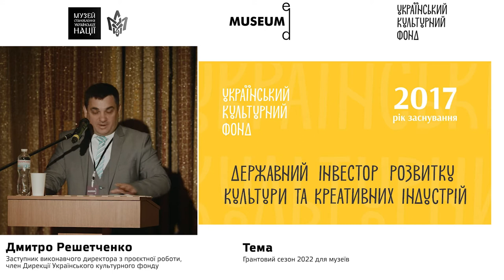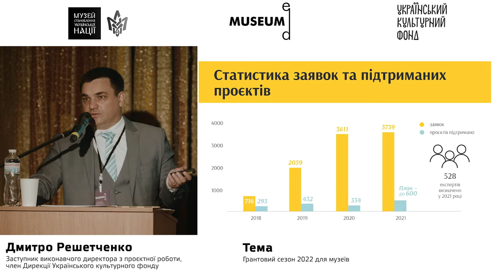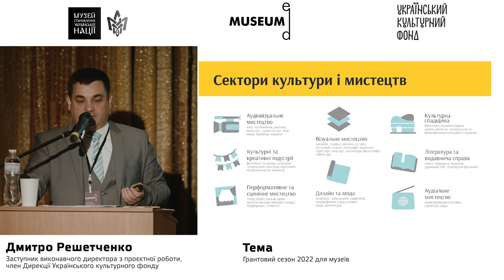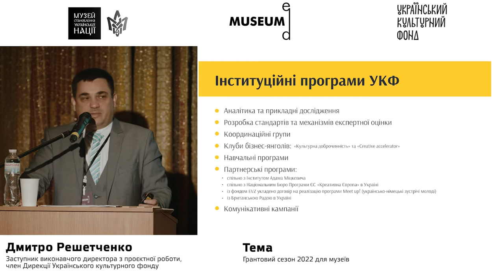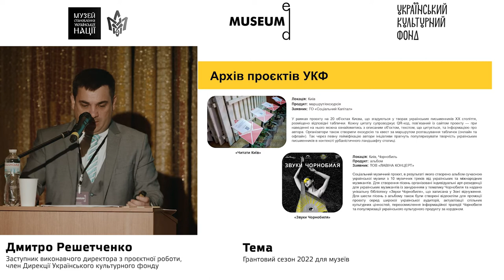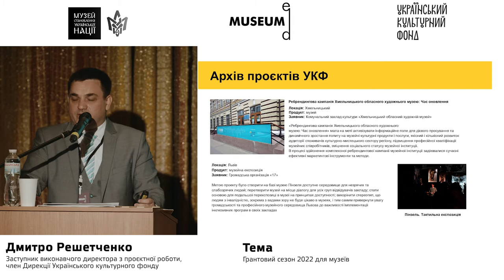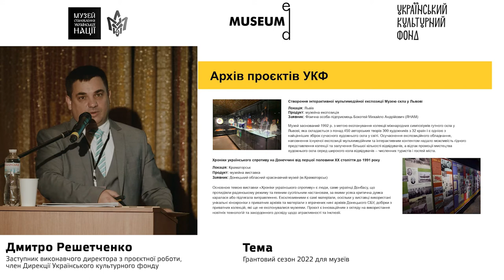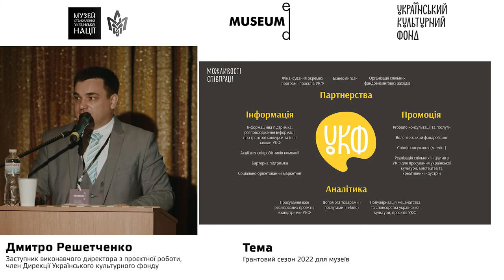Лекція №9. Дмитро Решетченко: Грантовий сезон 2022 для музеїв.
Секція  «Меценатство. Гранти. Фандрейзинг»
Спікер: Дмитро Решетченко - заступник виконавчого директора з проєктної роботи, член Дирекції Українського культурного фонду.
Тема: Грантовий сезон 2022 для музеїв.